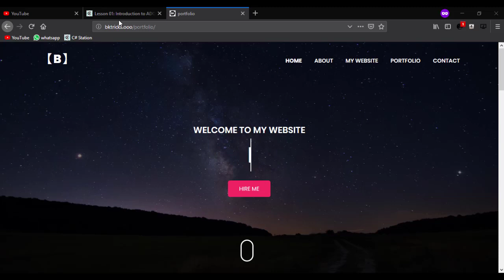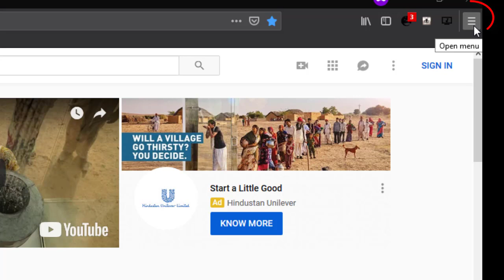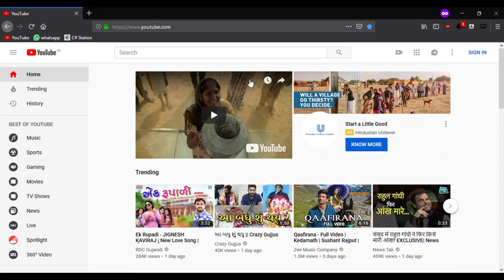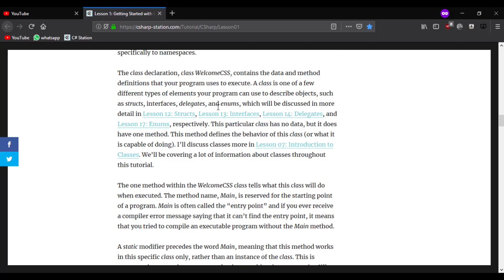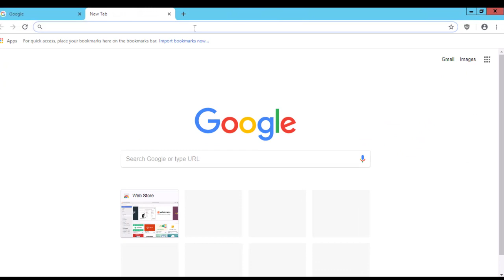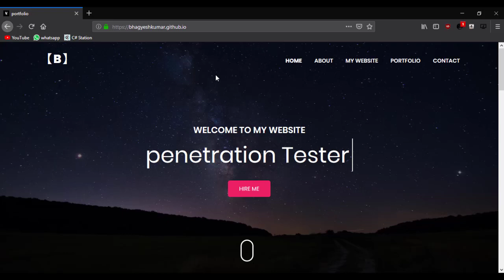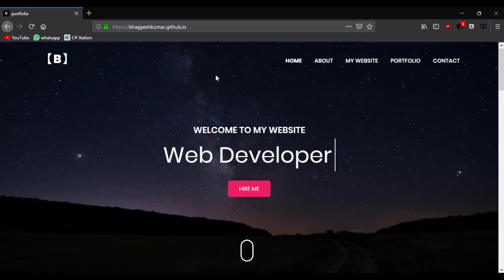How to Block YouTube And Website Ads Permanently | Hindi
Hey Guys In this video i'm going to showing you how you can get rid of annoying ad showing on websites and YouTube.

▶ uBlock For Firefox

▶ uBlock For Chrome

Note : ALL THE IMAGES/PICTURES SHOWN IN THE VIDEO BELONGS TO THE RESPECTED OWNERS AND NOT ME.. I AM NOT THE OWNER OF ANY PICTURE/IMAGE SHOWN IN THE VIDEO

                                         "Bhagyesh"